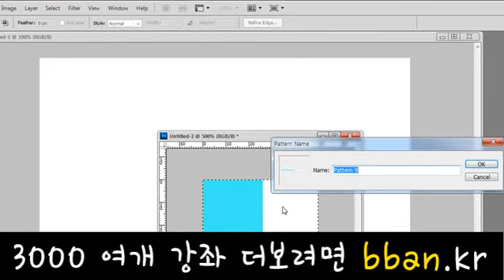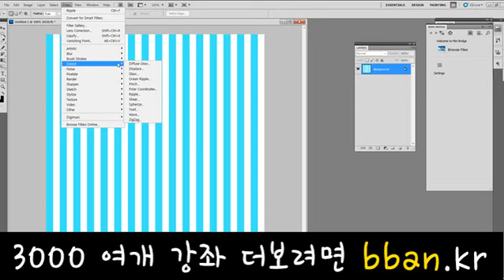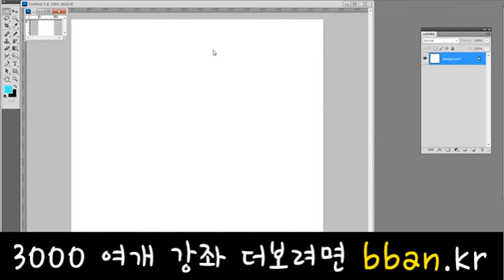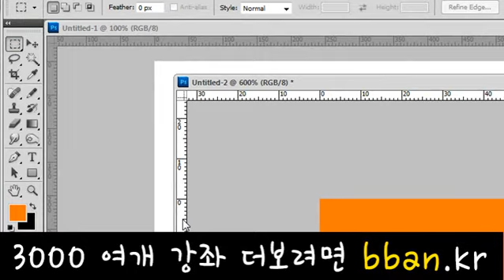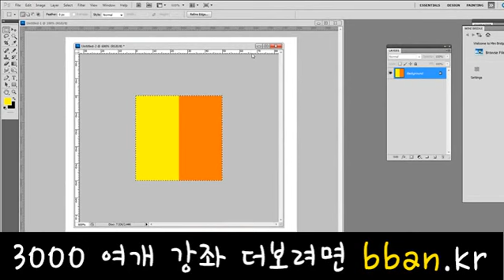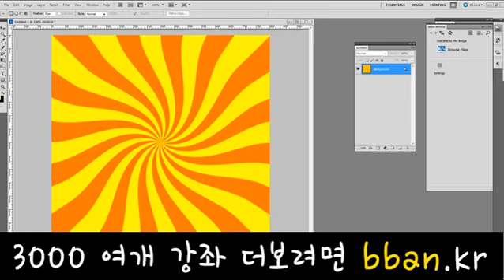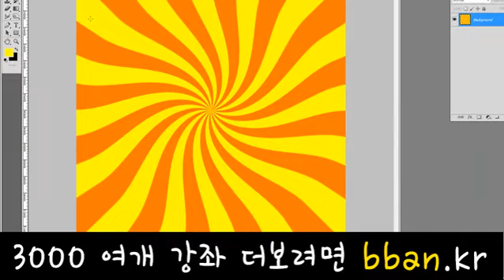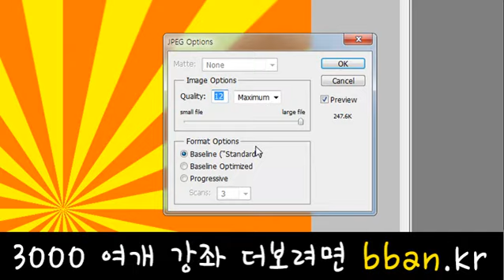photoshop lecture, 포토샵 강좌 강의-1 포토샵 응용 강좌 - 방사형 배경 만들기 포토샵 동영상 강의 쇼핑몰 창업준비 하시는 분에게 좋아요3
포토샵 쇼핑몰 디자인 강의 제공. ^^1 포토샵 응용 강좌 - 방사형 배경 만들기 포토샵 동영상 강의 쇼핑몰 창업준비 하시는 분에게 좋아요3